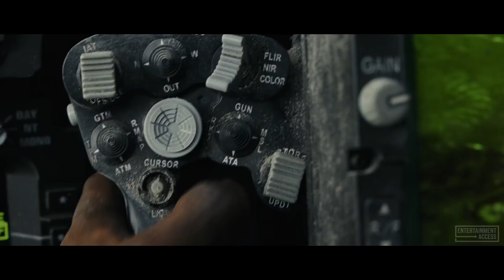RAMPAGE Trailer 1 + 2 (2018)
Watch the official trailer & clip compilation for Rampage, an action movie starring Dwayne Johnson, Naomie Harris & Joe Manganiello. In theaters April 20, 2018.

Primatologist Davis Okoye shares an unshakable bond with George, the extraordinarily intelligent, silverback gorilla who has been in his care since birth.  But a rogue genetic experiment gone awry mutates this gentle ape into a raging creature of enormous size.  To make matters worse, it’s soon discovered there are other similarly altered animals.  As these newly created alpha predators tear across North America, destroying everything in their path, Okoye teams with a discredited genetic engineer to secure an antidote, fighting his way through an ever-changing battlefield, not only to halt a global catastrophe but to save the fearsome creature that was once his friend.